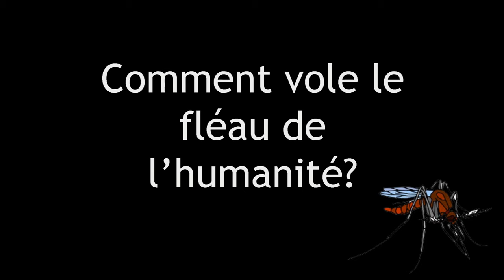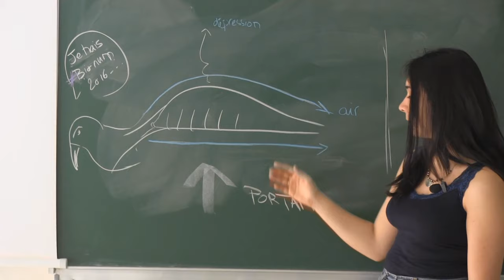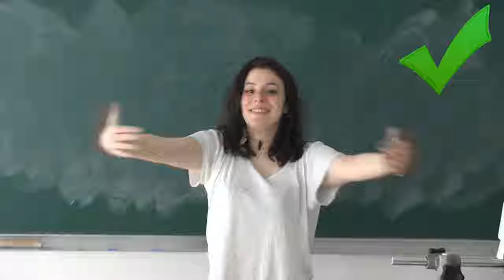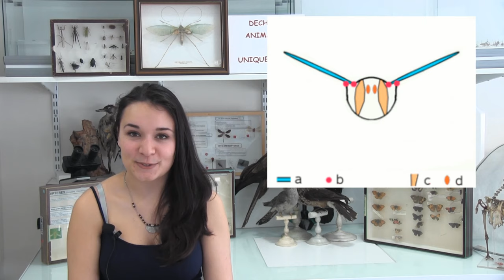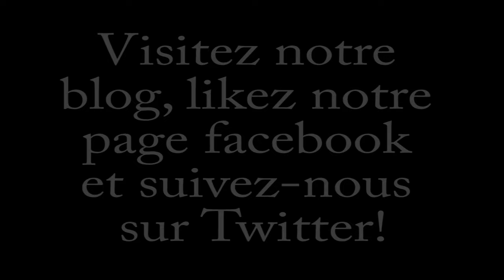Le Vol des Insectes. L'Arche de Diderot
Présentation réalisée par:
Flora Daviet et Mélanie Le Gouez